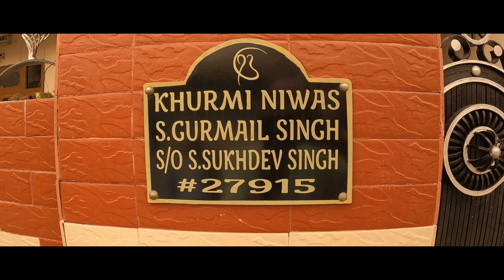Rahi Farm House